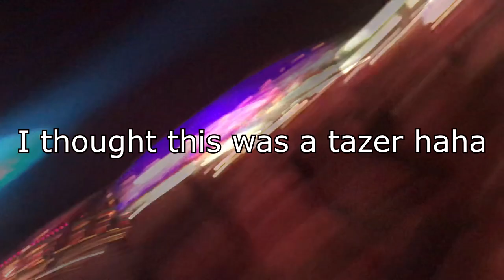TRAVIS SCOTT at Openair Frauenfeld 2019 | Crazy Front Row Moshpits | ft. Young Thug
I filmed Travis Scott's Live Performance at Openair Frauenfeld ft. Young Thug - pick up the phone. It's Europe's biggest hip hop Festival based in Switzerland.